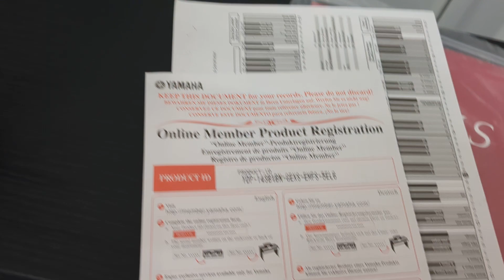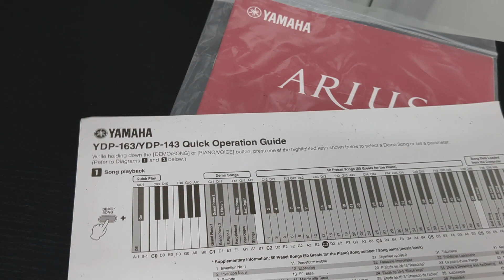Yamaha Arius YDP-143 digital piano and stool in satin black colour stock number 22458